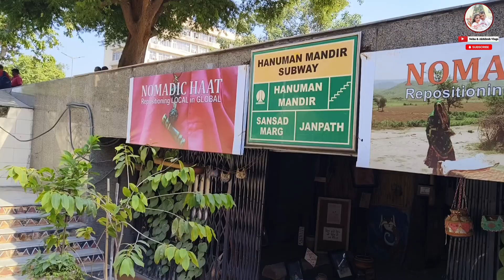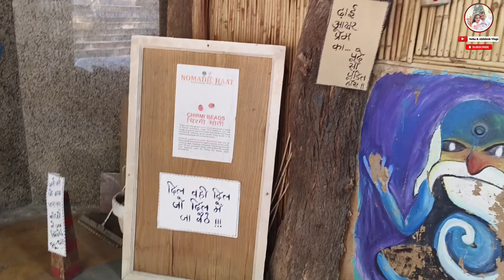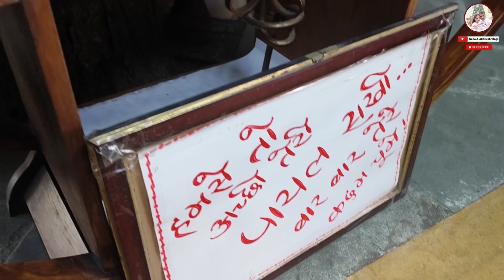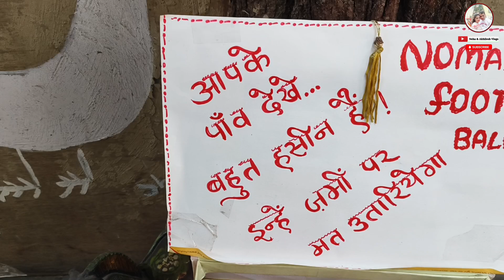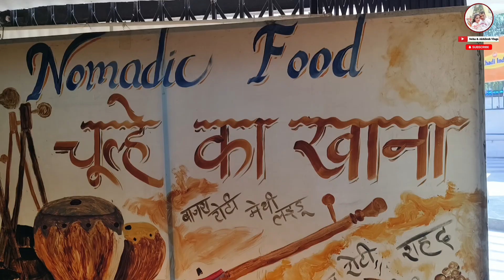Nomadic Haat Connaught Place Delhi | Indian Banjara Jewellery and Handicraft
Nomadic Haat Delhi Connaught Place Full Tour

nomadic haat ,
chappal ,
 nomadic haat connaught place ,
chatisgarh , jute , chattisgarh , ajanta , zardozi , daily vlog , leather , municipal , bags , om prakash arya , department , asia , explore , delhi best shopping market , indian travel tips , om prakash arya vlogs , ethnic
nomadic haat delhi,
delhi to sainj valley,
dilli haat delhi,
dilli haat vlog,
ina delhi haat market,
jb market jaigaon,
nomadic himachali,
nomadic assam,
nomadic yatri,
tibetan market new delhi,
nomadic nomads,
mini tibet in delhi